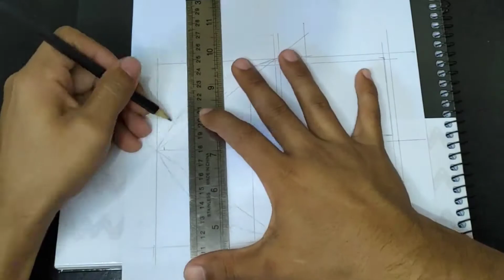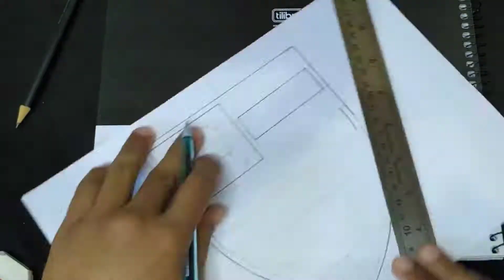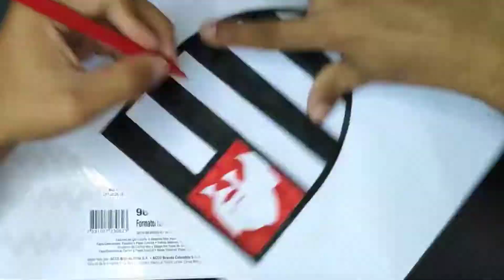COMO DESENHAR O ESCUDO DO FLAMENGO